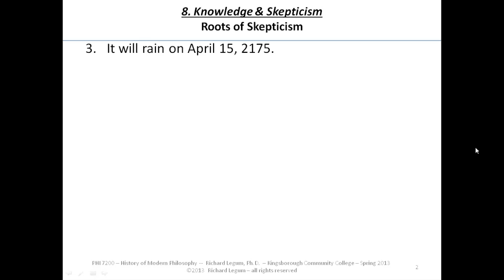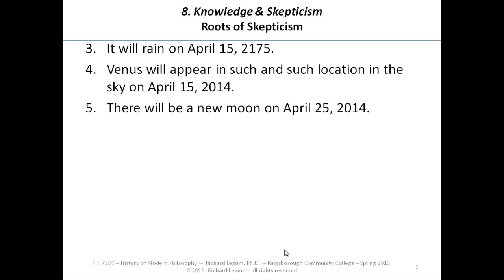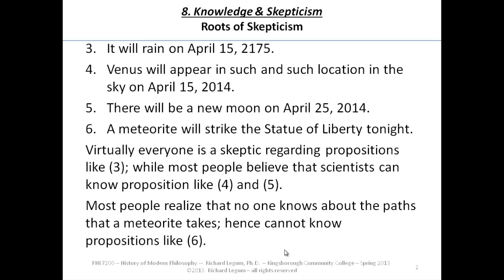8.02 Skepticism - Roots of Skepticism - Part 1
8.02 Skepticism - Roots of Skepticism - Part 1